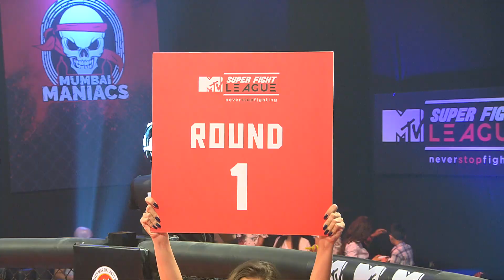Super Fight League | Finish With Fire | Javed Mulla Vs Malkeet Singh | Highlights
MTV Super Fight League Season II.

Delhi Heroes Vs U.P. Nawabs. Javed Mulla Vs Malkeet Singh. Match Highlights.

Super Fight League is the world’s 1st and only mixed martial arts league. Our management’s out of the box thinking led to the introduction of MMA in a league format, which has never been done before by any combat sports organization.